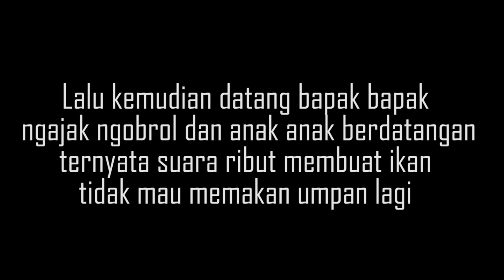Sulit Dipercaya Lihat apa yang saya dapat MANCING di Kubangan Kecil ini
mancing di kubangan kecil  dipinggri jalan malah dapat ikan yang sangat langka dan susah didapat